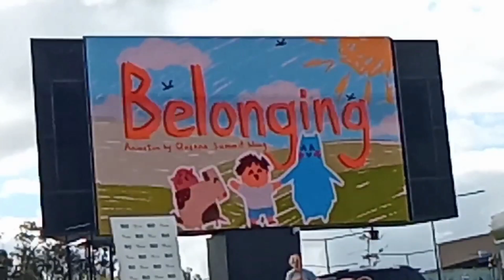Preview 2 RMIT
Finally after a long time, a new Preview 2 video is here!! :D
Source: nope sorry, but the animations are from RMIT Animation (hence the RMIT in the title).

Music base used: Delirium (FNF VS. Bambi: Strident Crisis)